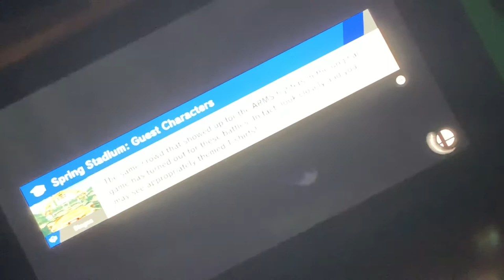Min Min T Pose ( Super Smash Bros. Ultimate)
T pose